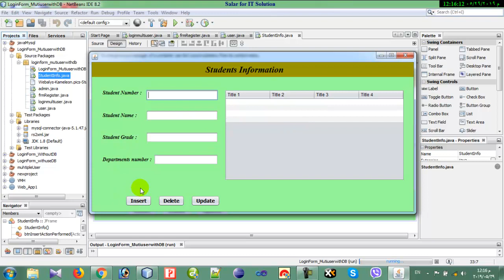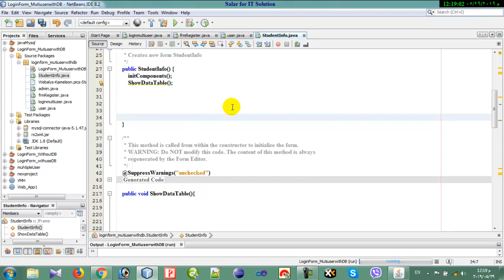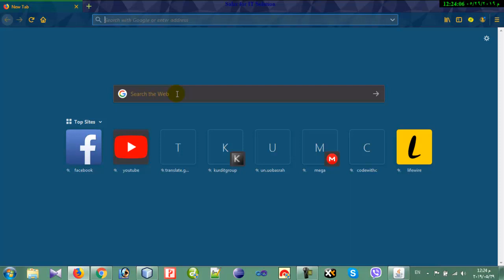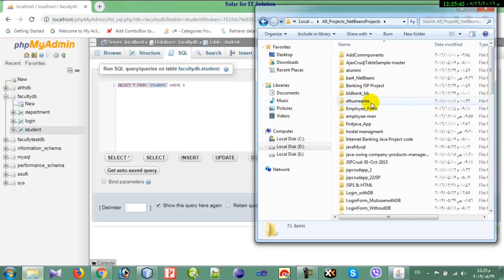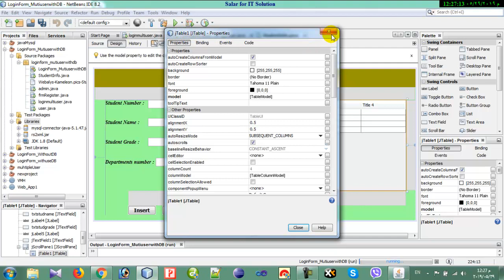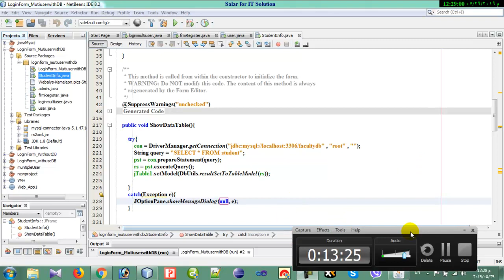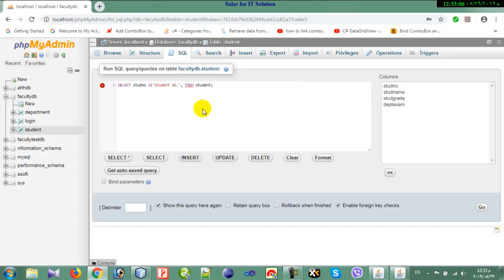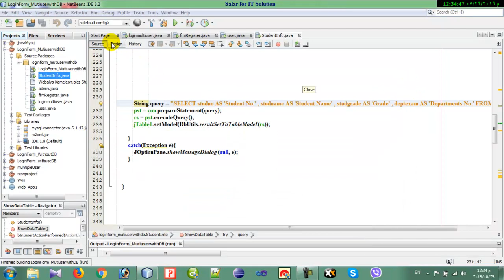Level1 ## 47 Show Data Table in form جونيةتى بيشاندانى داتاى ناو تةيبل لة فورمدا